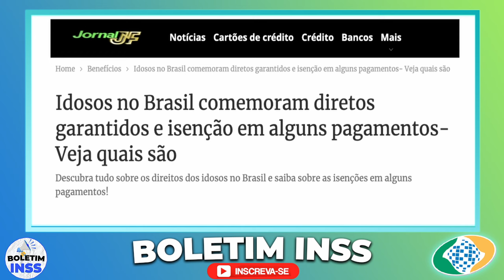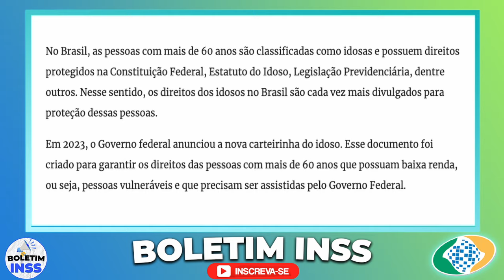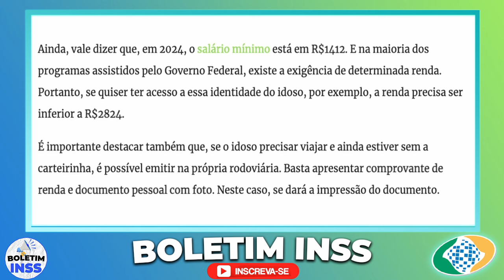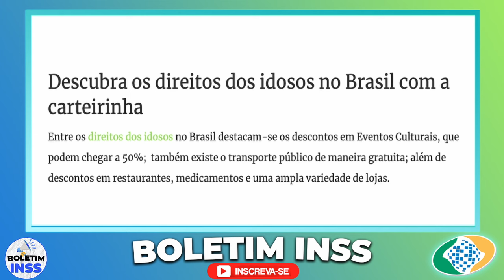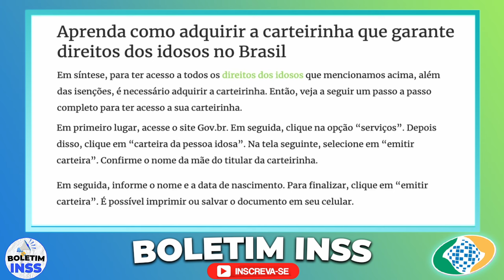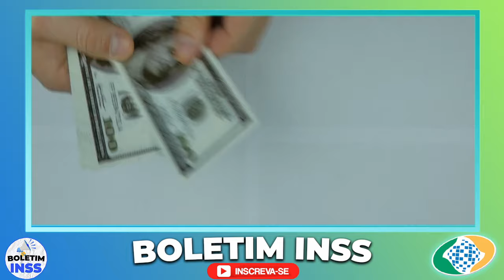28/03 - URGENTE ACABOU!! FIM DOS CONSIGNADOS? ✅ Nova Lei do GOVERNO foi APROVADA e entrou em vigor!!